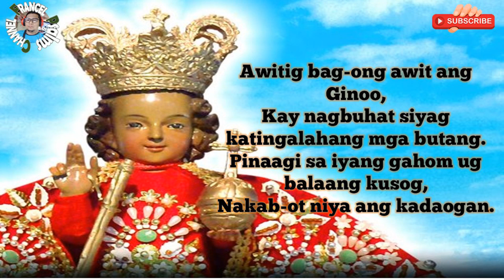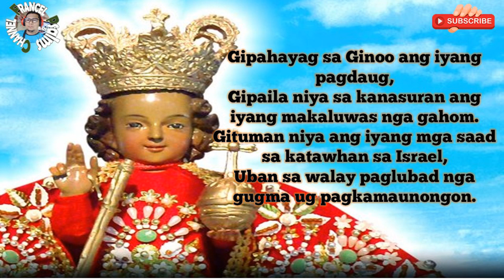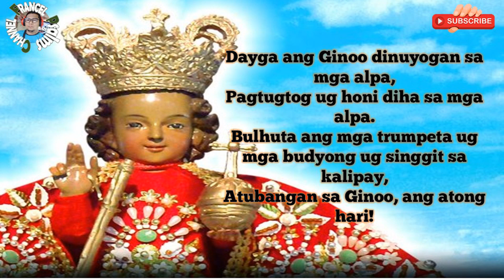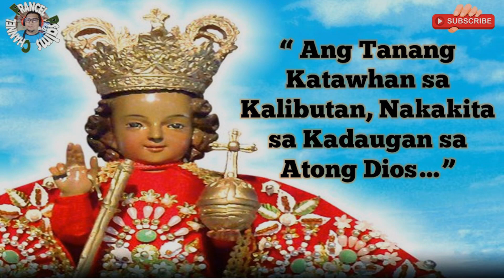Salmo Responosoryo: January 19, 2025-Cebuano/Feast of Sr. Sto. Niño/Salmo 97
This video content is a Salmo Responsorio, a Cebuano Version of Responsorial Psalm for  January 19, 2025, Feast Of Sr. Sto. Nino. Salmo 97.

" Ang tanang katawhan sa kalibutan, nakakita sa kaayuhan sa atong Dios"...

Chords:

Chorus:
C-Em-F-G-G#-G-C-G

Verse:
C-Em
F-Dm-Em;
F-G-E-Am;
Dm-G-C; G